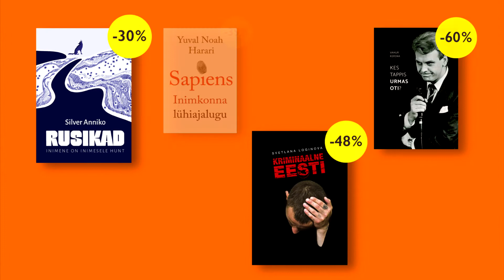Rahva Raamatu RALLI!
Rahva Raamatu RALLIL sajad raamatud kuni 95% soodsamad! Osta kohe, sest kogused on piiratud ja pakkumised kehtivad, kuni kaupa jätkub!